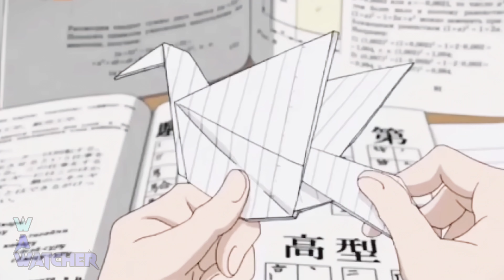How to stop Thinking so much (STOP CARING ) about others opinion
Break free from the addiction to others’ opinions and focus on your own goals. Everyone has the right to self-realization, regardless of public opinion. Remember, in the end, your opinion of yourself is what truly matters.
when you can't stop thinking about someone

what happens when you stop thinking

can't stop thinking of you song